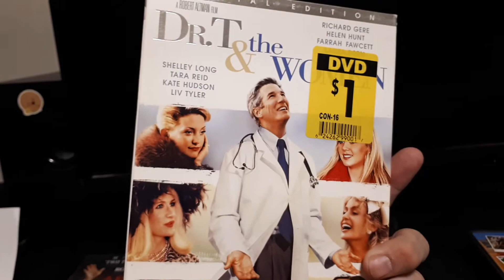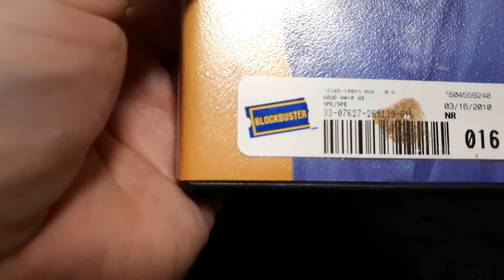My Farrah Fawcett Movie Collection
in this video I'm showing the 6 titles in my movie library of Farrah Fawcett

Come and join The Movie Library Facebook Group, a place to share your movie collection, movie pick-ups, what your watching, anything movie related